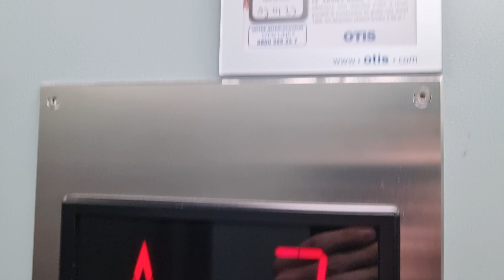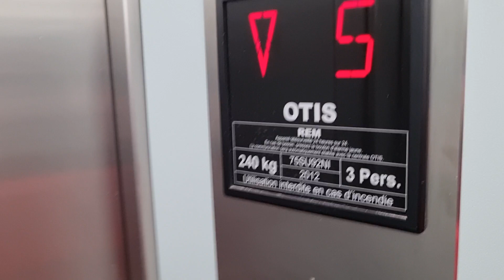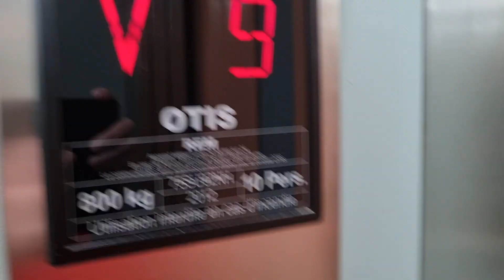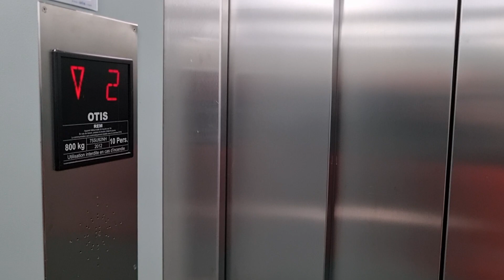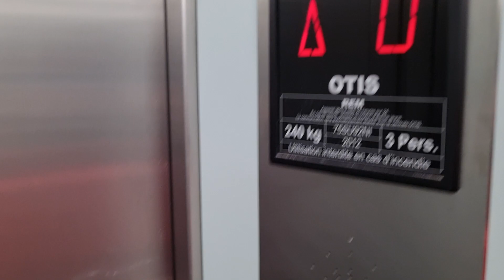2 Aufzüge Schindler @Rue des Gorges 20, 2740 Moutier, Schweiz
Zwei schöne 60er Jahre Aufzüge in einem ebenso alten Hochhaus in Moutier. Die Aufzüge wurden in den 60er Jahren von Schindler gebaut und 2012 modernisiert von OTIS. Dabei sind jedoch nur noch die Schachttüren original. Der Maschinenraum befindet sich wahrscheinlich unten, kann aber auch oben sein. (Ich konnte es nicht genau herausfinden).
Interessant ist, dass im rechten Aufzug die Innentüre nicht ganz synchron gebaut wurde.
Und im Erdgeschoss befinden zwei abgedeckte Metallplatten neben den Aufzügen, wo sich evtl. vor der Modernisierung die Rufknöpfe befanden oder sonst etwas.

Marke: Schindler (Modernisierung durch OTIS)
Aufzug links: Kapazität: 10 Personen / 800 KG
Aufzug rechts: Kapazität: 3 Personen / 240 KG
Aufzugtyp: Personenaufzug
Bediente Stockwerke: 12 (-1, 0, 1, 2, 3, 4, 5, 6, 7, 8, 9, 10)
Fixtures: Gen2? (Vor Modernisierung: Black Buttons / Q-Series)
Baujahr: 60er Jahre (Modernisiert: 2012)